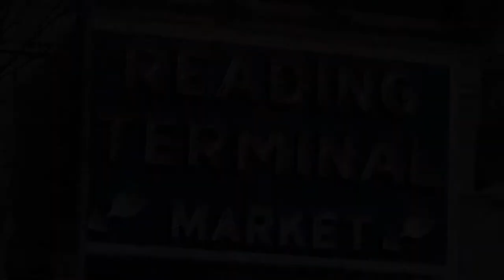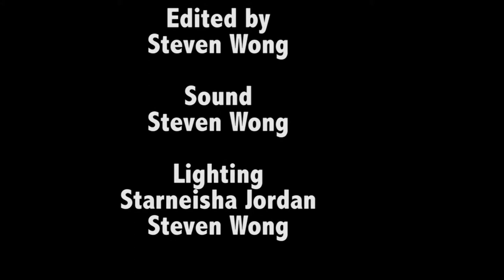Steven Wong Documentary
CCP Photo 104 Spring '14